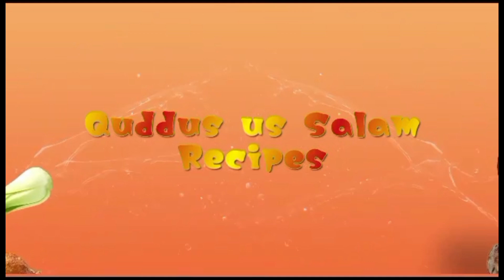Chicken sandwich with sandwich maker || by perveen Akhtar❤❤❤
Discover how to make the perfect chicken sandwich using a sandwich maker! This easy and delicious recipe will guide you through each step, ensuring a crispy, flavorful result every time. Perfect for lunch, dinner, or a quick snack, this chicken sandwich is a must-try for all sandwich lovers.

- How to make a chicken sandwich with a sandwich maker
- Easy chicken sandwich recipe
- Best chicken sandwich tutorial
- Sandwich maker chicken sandwich
- Quick chicken sandwich ideas
- Chicken sandwich recipe step-by-step
- Crispy chicken sandwich in sandwich maker
- Delicious chicken sandwich guided

- Chicken sandwich
- Sandwich maker
- Easy recipe
- Quick meal
- Crispy chicken
- Cooking tips
- Homemade sandwich
- Lunch ideas
- Dinner ideas
- Snack recipes